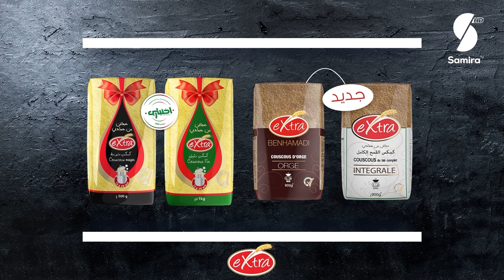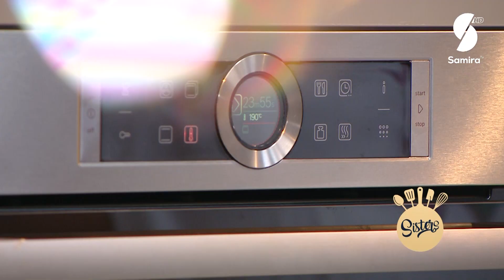تشيز كيك مالح وفلان بالقرعة و فوندون بالشوكولاطة - Sisters